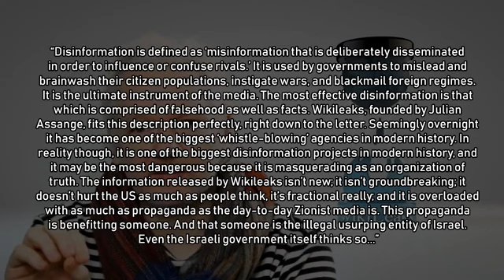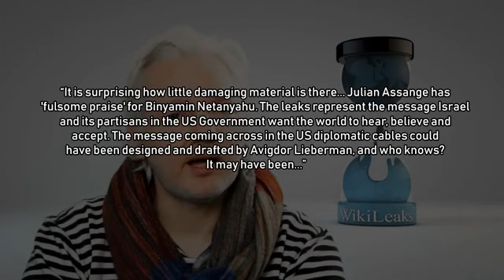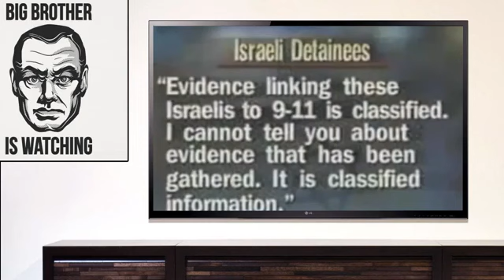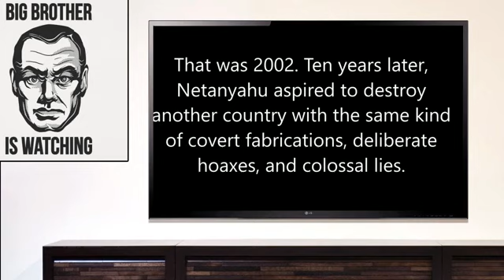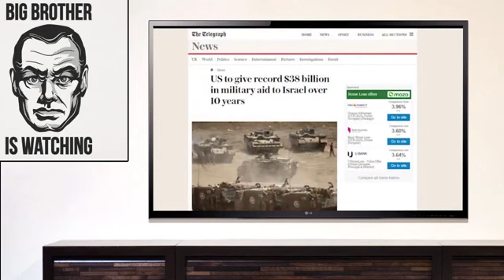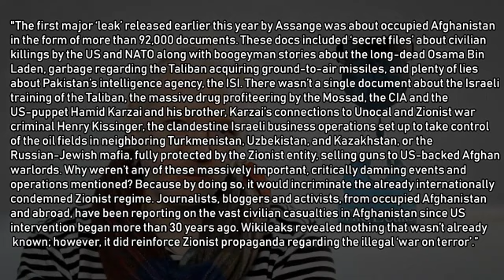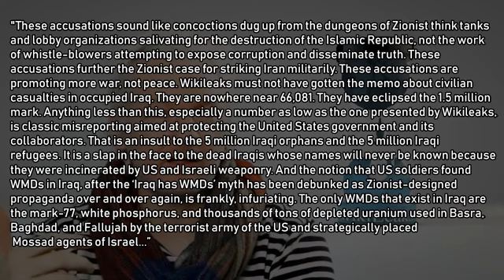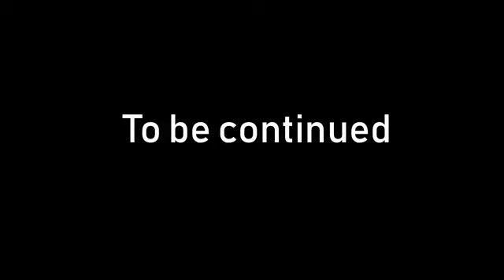Julian Assange - Wikileaks Via Deception